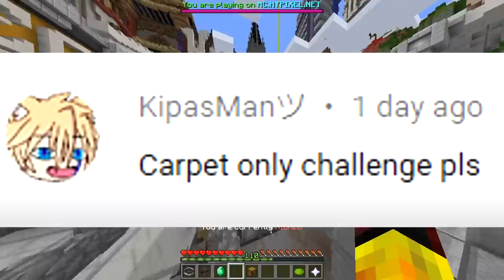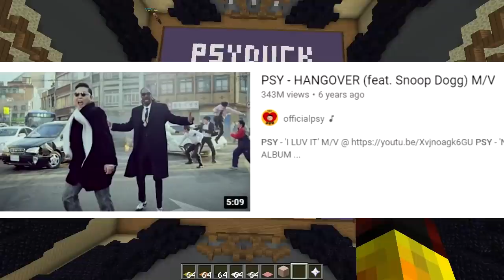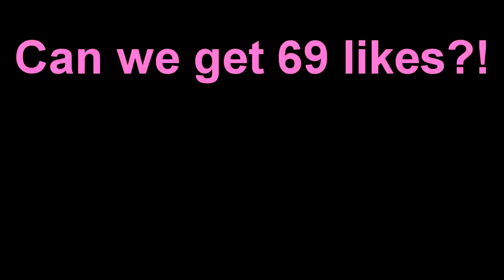ONLY CARPETS CHALLENGE (Minecraft Build Battle)